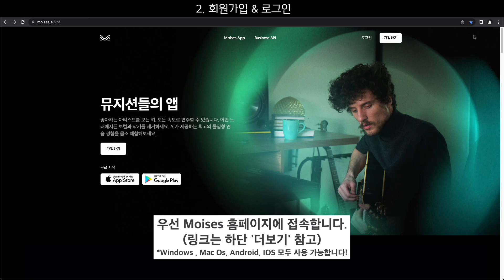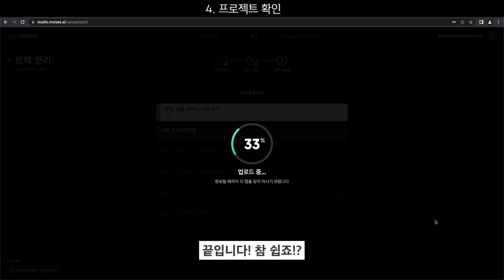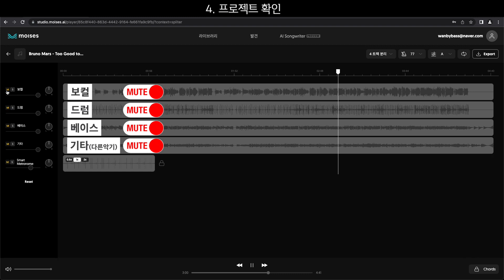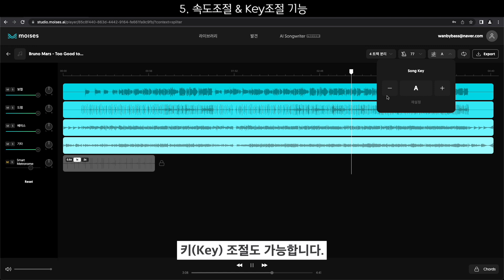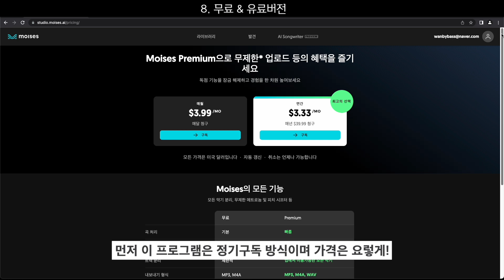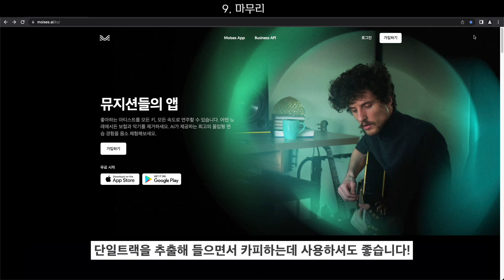'3분'이면 가능한 MR 제작 프로그램! 보컬,기타,드럼,베이스,건반 모든파트 다 가능!! ['Moises' 사용법]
//Moises 링크//

* 개인레슨 문의는 아래 '더 보기'를 눌러주세요! 😎

* 악보요청, 신청곡은 받지 않습니다. 죄송합니다. 😢

* 개인레슨도 상시로 신청받으니 부담없이 연락주세요!

(레슨 및 각종 문의사항은 카카오채널, 인스타, 메일 중 편하신 곳으로 문의주시면 됩니다! 👌)

0:00 1. Moises 소개
0:24 2. 회원가입 & 로그인
0:43 3. 음원 업로드 & 분리유형 선택
1:12 4. 프로젝트 확인
3:14 5. 속도조절 & Key조절
3:37 6. 음원추출
4:20 7. 추출한 음원 들어보기
4:33 8. 무료 & 유료 버전
4:57 9. 마무리